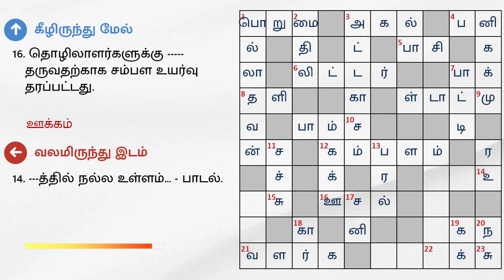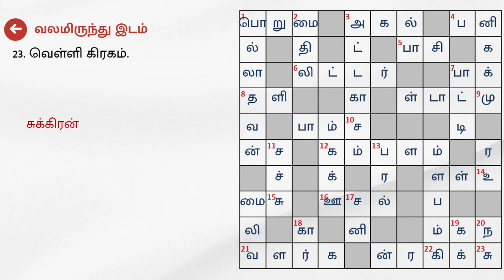27/09/2024 | Dinamalar kurukku ezhuthu potti | Dinamalar crossword answers | தினமலர் குறுக்கெழுத்து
27/09/2024 | தினமலர் குறுக்கெழுத்து புதிர் விடைகள் இன்று | dinamalar crossword answers today | dinamalar kurukku ezhuthu potti in tamil today

இடமிருந்து வலம்

1. ‘இது’ கடலினும் பெரிது.
3. மண் விளக்கு.
4. 'இது' இல்லாத மார்கழியா.
5. குளக்கரையில் இருக்கும் வழுக்கி விழச் செய்யும்.
6. இரண்டு --- ஒரு படியாகும்.
7. நம் அண்டை நாடு; சுருக்கமாக.
8. பிஞ்சு இலை; ---ர்.
12. குளிருக்கு போர்த்திக் கொள்ள உதவும்.
16. சஞ்சலத்தில் மனம் ஆடியது.
21. வாழ்க ---; வாழ்த்தும் சொல்.

வலமிருந்து இடம்

9. அறிவாளிக்கு எதிரானவன்.
10. அரிசி ரகம்.
11. மகன் / சூரியன்; ஆங்கிலத்தில்.
14. ---த்தில் நல்ல உள்ளம்... - பாடல்.
15. பாரம்.
20. நம் விரல்களில் இருக்கும், வெட்ட வெட்ட வளரும்.
23. வெள்ளி கிரகம்.

மேலிருந்து கீழ்

1. போக்கிரி.
2. சீதாதேவியின் வேறொரு பெயர்.
3. பிரமாதம்.
7. அப்பா, அம்மாவின் தாய்.
11. நகைச்சுவை நடிகை ஒருவர்; குமாரி என்ற அடைமொழி கொண்டவர்.
13. சலங்கையின் உள்ளே வைக்கப்படும் சிறு உருண்டைகள்.
17. ஒரு கிரகம்.
18. உல்லாச வாகனம்; ஆங்கிலத்தில்.
19. நேர்மையான அரசியல் தலைவர்களில் ஒருவர், ---கன்.
20. இடிபாடுகளில் சிக்கிய கார் ---ங்கி விட்டது.

கீழிருந்து மேல்

5. பசு தரும் ஆரோக்கிய பானம்.
9. மா, பலா, வாழை; ---கள் ஆகும்.
14. உலக்கையின் ஜோடி; கடைசி எழுத்து இல்லை.
16. தொழிலாளர்களுக்கு தருவதற்காக சம்பள உயர்வு தரப்பட்டது.
21.போரில், -- உள்ளவர்கள் வெற்றி பெறுவர்.
22. சம்பளம் தவிர பெறுவது.